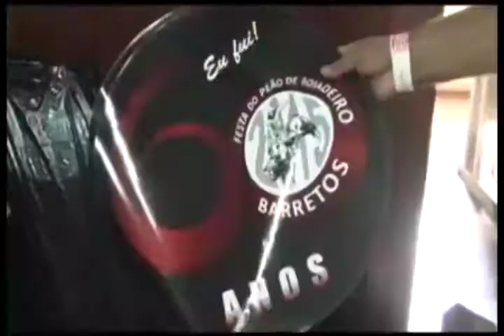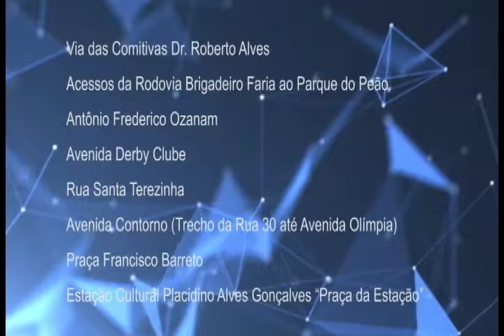AMBULANTES NA FESTA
Ambulantes que pretendem trabalhar na festa do peão devem procurar a prefeitura para o recolhimento de taxa para a obtenção de licença.